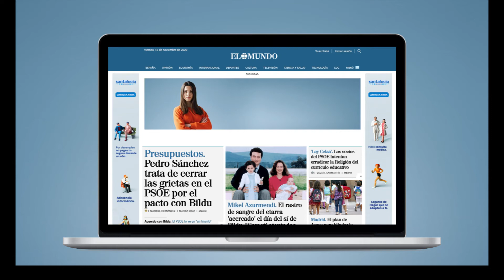Campaña digital "Si eres hombre, hazlo" para la Comunidad de Madrid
Pieza en formato banner web portátil.